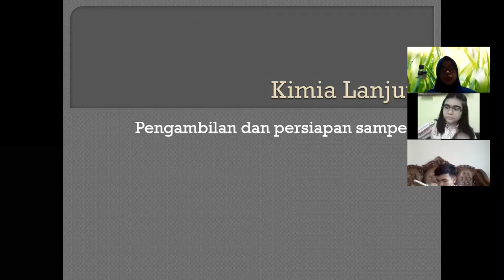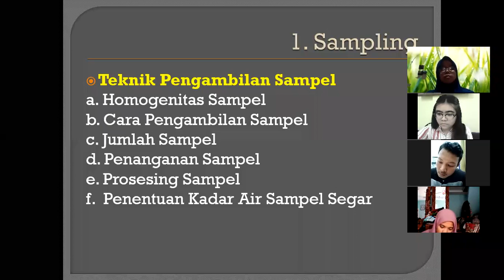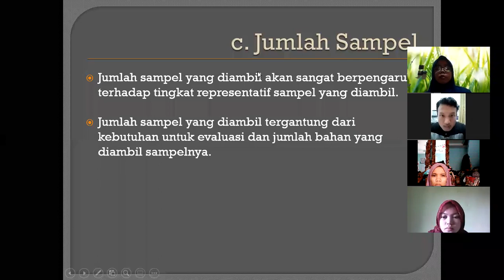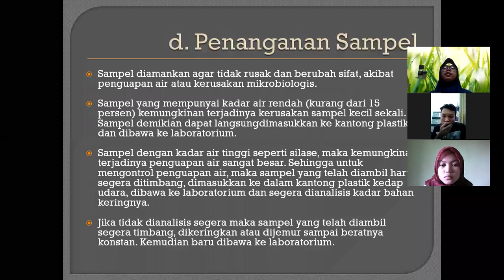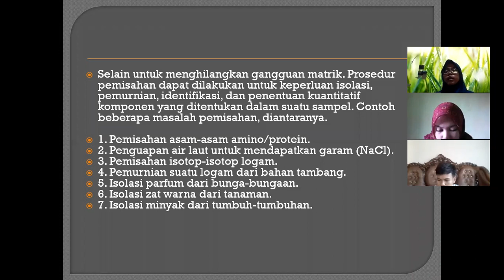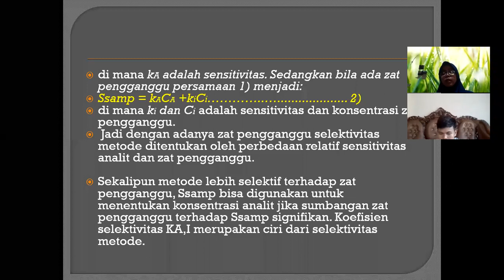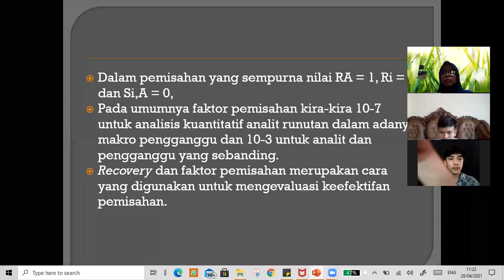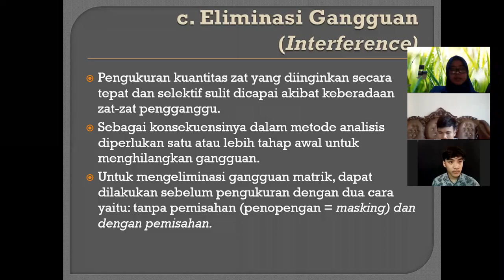persiapan sampel bagian 1